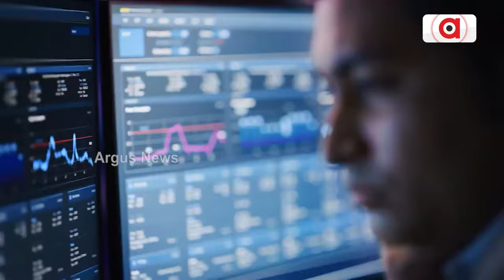ଆଦାନୀ କୋନେକ୍ସର ହାଇଦ୍ରାବାଦ ଡାଟା ସେଣ୍ଟରକୁ ମିଳିଲା ୫ ଷ୍ଟାର୍ ଗ୍ରେଡ୍ || AdaniConneX Data Center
ଆଦାନୀ କୋନେକ୍ସର ହାଇଦ୍ରାବାଦ ଡାଟା ସେଣ୍ଟରକୁ ମିଳିଲା ୫ ଷ୍ଟାର୍ ଗ୍ରେଡ୍। ବ୍ରିଟିଶ ସେଫ୍ଟି କାଉନସିଲ୍ ପକ୍ଷରୁ ଦିଆଯାଇଛି ଏହି ଗ୍ରେଡିଂ। ଦେଶରେ ପ୍ରଥମ ଡାଟା ସେଣ୍ଟର ଭାବେ ମିଳିଛି ପୁରସ୍କାର ।